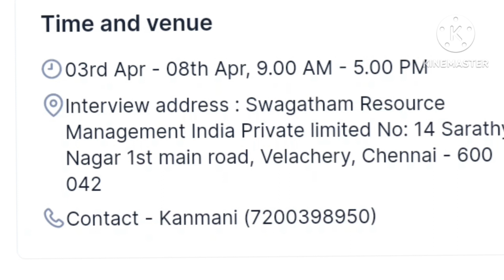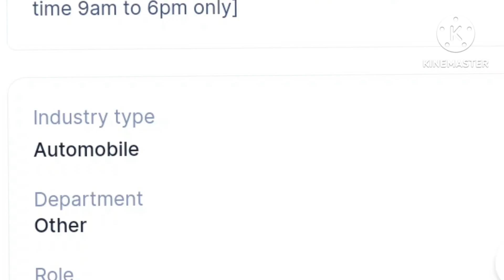manufacturing company job vacancy//private job vacancies 2023